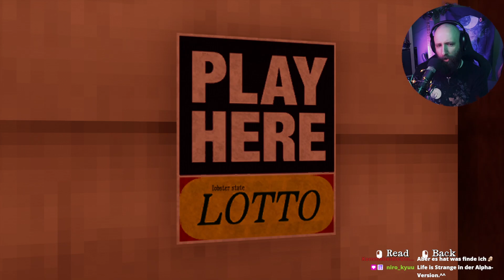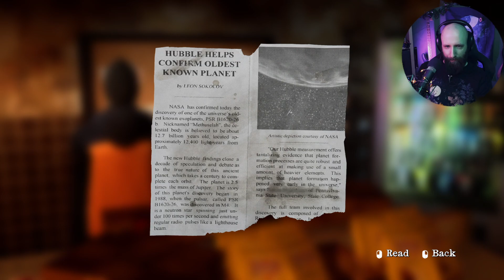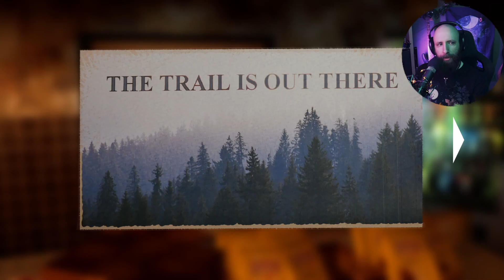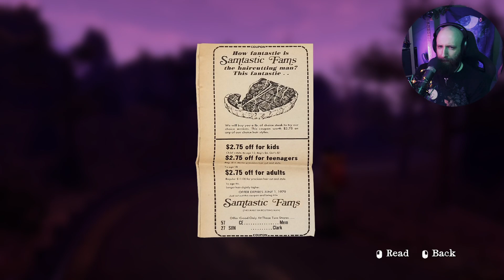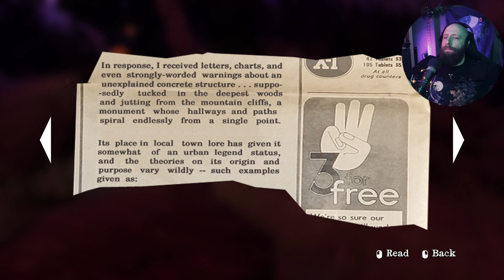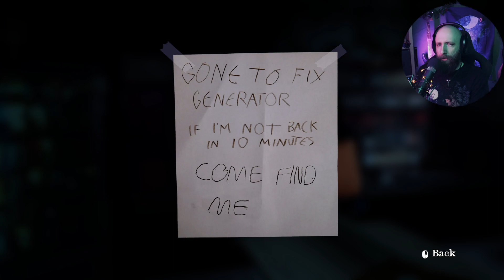10 Dead Doves (Demo) | Ein Horror Game - Irgendwo zwischen Twin Peaks und Seinfeld | sirWintar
10 Dead Doves ist ein narrativer Einzelspieler-Horror mit fester Perspektive, der im Herzen der Appalachen spielt. Meide seltsame Geräusche, sammle Lebenslinien und schleiche durch einen Wald, der dich zu hassen scheint. Wirst du herausfinden, warum die Vögel tot umfallen - oder hinterlässt du nichts als Fußabdrücke?